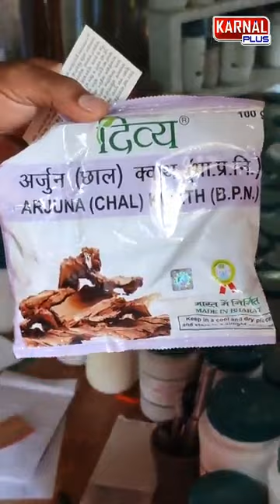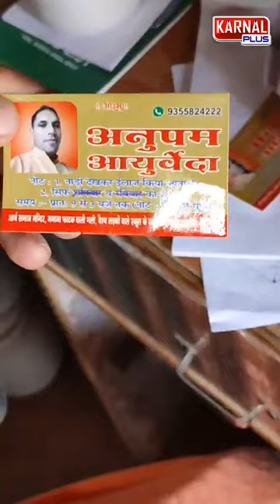यह चाय करेगी गैस एसिडिटी कोलेस्ट्रोल दिल के रोगों को खत्म 5 दिन में Vaid Anupam Ji